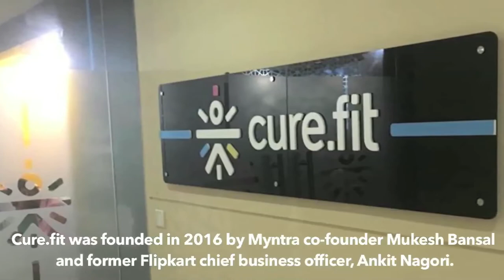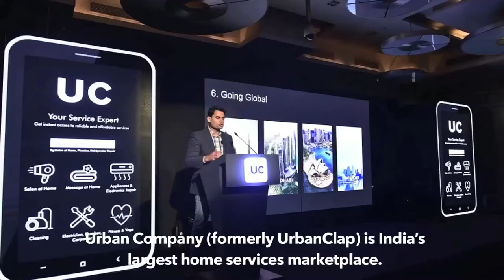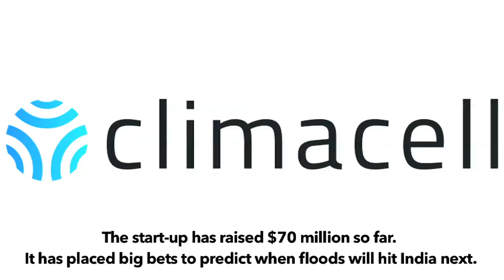List Of Startups In Which ‘Ratan Tata’ Is An Investor.(30 startups)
List Of Startups In Which ‘Ratan Tata’ Is An Investor.

Ratan Tata is among the world’s most influential industrialists. He set up RNT Associate in 2009, three years before retiring from TATA Sons.
After heading the $100 billion Tata Group for 24 years, Ratan Tata has turned into a serial investor. The conglomerate invested his private wealth in 30 startups and is constantly adding to the list.
Here is a list of various startups he as invested in.
1:36

Snapdeal

Snapdeal, Indian e-commerce based in New Delhi, was the first e-commerce backed by Ratan Tata in 2014. Tata reportedly holds a 0.17% stake in the startup.

Ola Electric Vehicle

Ratan Tata invested an undisclosed amount in domestic ride-sharing company Ola‘s newly-launched electric vehicle (EV) arm Ola Electric Mobility (OEMPL) as part of its Series of a round of funding. Tata was also an early investor in Ola‘s parent company ANI Technologie.
Ola is aiming to launch 10,000 electric vehicles in India by the end of March 2020.

Cure.fit

Cure.fit was founded in 2016 by Myntra co-founder Mukesh Bansal and former Flipkart chief business officer, Ankit Nagori. Indian health startup, Cure.fit, raised $170 million from investors including Ratan Tata, Accel Partners, and Chiratae Ventures.
Car Dekho

Ratan Tata also invested in Girnar Software, the company which manages CarDekho. The startup recently raised $20 million in series C round led by Cayman Islands-based SC GG India Mobility Holdings.

Paytm

In 2015, Tata bought a small stake in One97 Communication, the company that owns & manages Paytm. He also took the role of an advisor.

Urban Company

Urban Company (formerly UrbanClap) is India’s largest home services marketplace. It helps customers book reliable home services and founded in the year 2014 by Abhiraj Bhal, Varun Khaitan, and Raghav Chandra. Tata invested an undisclosed amount in Urban Clap the same year.

Clima Cell

Clima Cell is a startup that aims to predict accurate weather conditions. Ratan Tata backed the startup in 2016 by investing the seed money. The start-up has raised $70 million so far. It has placed big bets to predict when floods will hit India next.